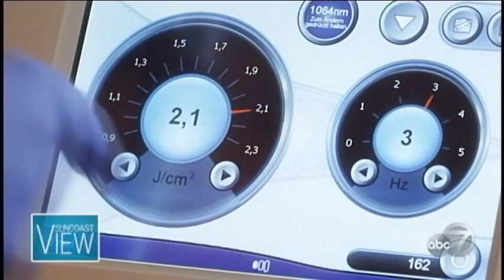We Talk Tattoo Removal on Suncoast View with PicoWay